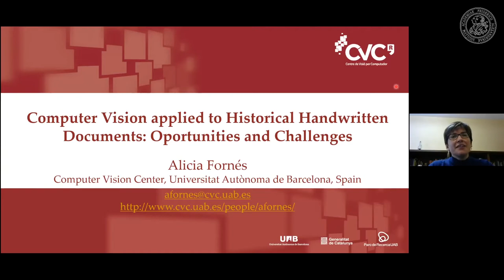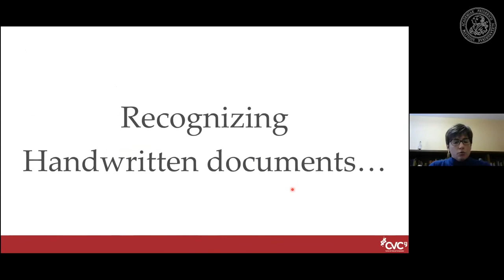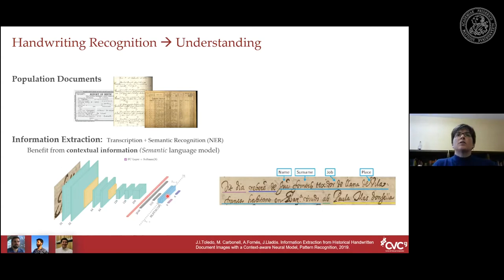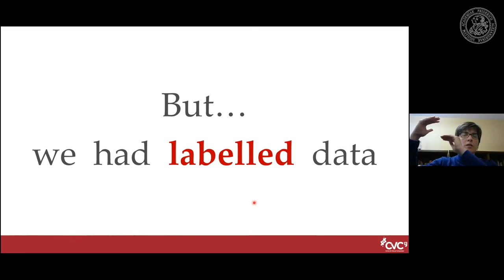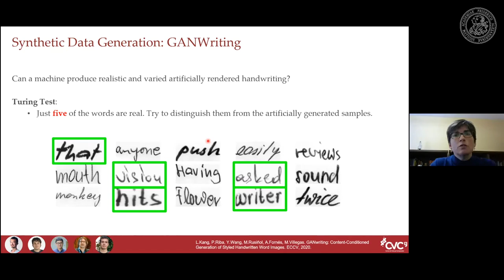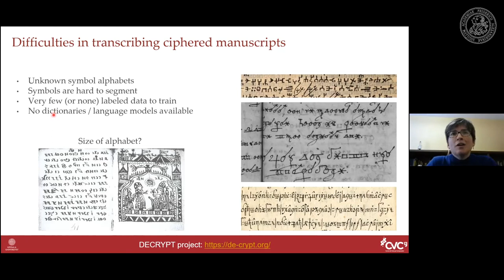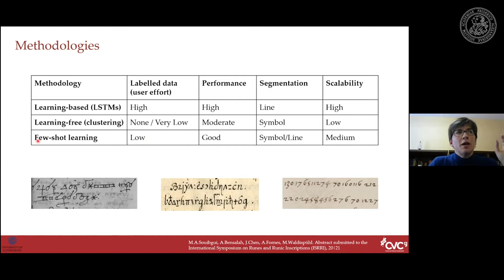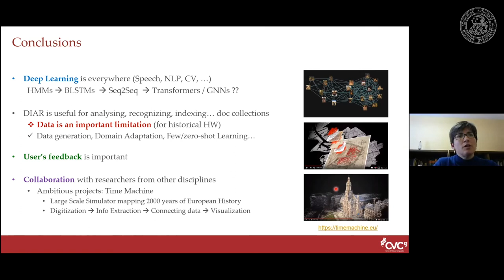Beyond the Patterns 24 - Alicia Fornés - Computer Vision for Handwritten Document Analysis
Alicia Fornes is performing ground-breaking research in hand-written document analysis at the Computer Vision Center, Barcelona, Spain. So, it’s a great pleasure to welcome her to Beyond the Patterns!

Abstract: Lately, document image analysis and recognition systems have become fundamental for recognizing, searching and extracting information from historical manuscripts, easing the access and indexing of our cultural heritage. However, and even with the recent advances in deep learning, historical handwritten documents are difficult due to the variability in the handwriting styles and the few available labelled data. For this reason, synthetic data generation, domain adaptation or few-shot learning techniques have been proposed for alleviating those problems. This talk will overview some of these techniques, showing examples of their application to textual documents, music scores or enciphered manuscripts, and discussing some of the open challenges.

Short Bio: Dr. Alicia Fornés is a Senior Research Fellow at the Computer Vision Center (CVC) and the Universitat Autònoma de Barcelona (UAB). She has more than 100 publications in international conferences and journals. She has participated in many research and technology transfer projects related to the recognition of handwritten documents. She received the IAPR/ICDAR Young Investigator Award in 2017 for outstanding contributions in the recognition of handwriting, text and graphics, with high impact to the field of Digital Humanities. Her research interests include historical document image analysis, handwriting recognition and optical music recognition.

J.I.Toledo, S.Dey, A.Fornés, J.Lladós. Handwriting Recognition by Attribute embedding and Recurrent Neural Networks. ICDAR, 2017
L.Kang, P.Riba, M.Villegas, A.Fornes, M.Rusiñol. Candidate fusion: Integrating language modelling into a sequence-to-sequence handwritten word recognition architecture. Pattern Recognition, 2021
Pau Riba, Andreas Fischer, JosepLladós, Alicia Fornés. Learning Graph Edit Distance by Graph Neural Networks. 2020.
J.I.Toledo, M. Carbonell, A.Fornés, J.Lladós. Information Extraction from Historical Handwritten Document Images with a Context-aware Neural Model, Pattern Recognition, 2019.
M.Carbonell, A.Fornés, M Villegas, J.Lladós. A Neural Model for Text Localization, Transcription and Named Entity Recognition in Full Pages. Pattern Recognition Letters, 2020.
J.Chen, P.Riba, A.Fornés, J.Mas, J.Lladós, J..M.Pujadas-Mora, Word-Hunter: A GamesourcingExperience to Validate the Transcription of Historical Manuscripts. ICFHR (2018)
A.Baró, P.Riba, J.Calvo-Zaragoza, A.Fornés. From Optical Music Recognition to Handwritten Music Recognition: a Baseline. Pattern Recognition Letters, 2019.
M.Visani, V.C.Kieu, A.Fornés, N.Journet. The ICDAR 2013 Music Scores Competition: Staff Removal. ICDAR, 2013.
L.Kang, M.Rusiñol, A.Fornés, P.Riba, M.Villegas. Unsupervised Adaptation for Synthetic-to-Real Handwritten Word Recognition. Winter Conf. on Applications of Computer Vision (WACV), 2020.
L.Kang, P.Riba, Y.Wang, M.Rusiñol, A.Fornés, M.Villegas. GANwriting: Content-Conditioned Generation of Styled Handwritten Word Images. ECCV, 2020.
L.Kang, P.Riba, M.Rusiñol, A.Fornés, M.Villegas. Distilling Content from Style for Handwritten Word Recognition. International Conference on Frontiers in Handwriting Recognition (ICFHR), 2020.
J.Chen, M.A.Souibgui, A. Fornes, B.Megyesi. A Web-BasedInteractiveTranscriptionTool forEncryptedManuscripts. HistoCrypt, 2020
M.A.Souibgui, A.Fornés, Y.Kessentini, C.Tudor. A Few-shot Learning Approach for Historical Encoded Manuscript Recognition, International Conference on Pattern Recognition (ICPR), 2020.
M.A.Souibgui, A.Bensalah, J.Chen, A.Fornes, M.Waldispühl. Abstract submitted to the International Symposium on Runes and Runic Inscriptions (ISRRI), 20|21

Music Reference:
Damiano Baldoni - Thinking of You (Intro)